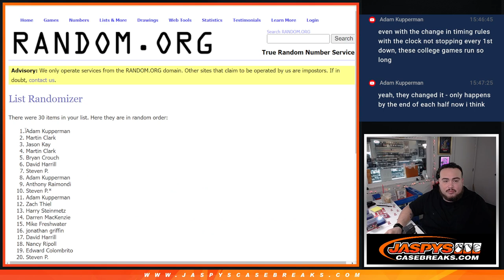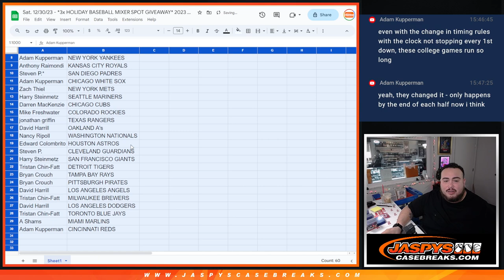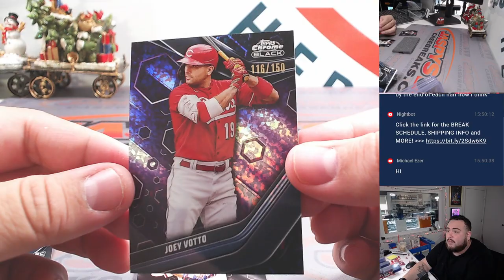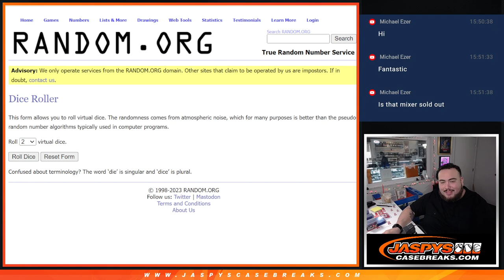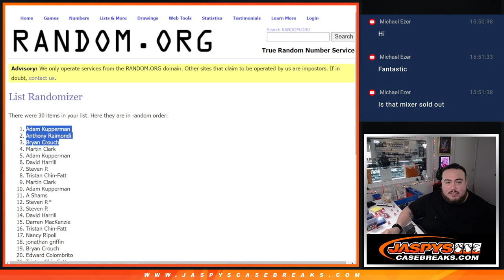Sat. 12/30/23 - *3x HOLIDAY BASEBALL MIXER SPOT GIVEAWAY* 2023 Topps Chrome Black 1-Box #2 *RT*